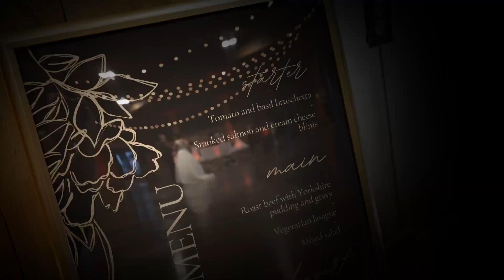Styled Wedding Shoot | Spruce Mountain Events | Colorado Wedding Videography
Location: Spruce Mountain Events, Larkspur, CO
Produced & Edited by Veiled Rose Films

This was a styled wedding shoot filmed at Spruce Mountain Ranch Events in Larkspur, CO

Hosted by Amazing Colorado Photography. All photos used in video were taken by Amazing Colorado Photography

Veiled Rose Films is a Wedding Videography company based in Denver, Colorado but travel nationwide.